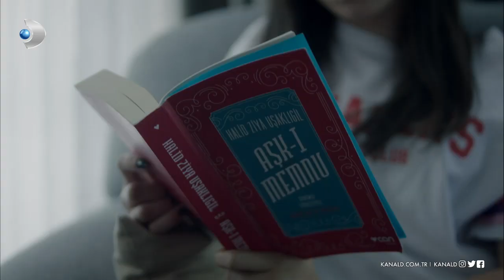Aşk-ı Memnu hakkında şaşkınlık veren yorum! - Koca Koca Yalanlar 10. Bölüm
Koca Koca Yalanlar 10. Bölümde Ilgaz, annesine babası ve Sude arasındaki anlaşmazlıkları anlatıyor!

Evi terk ettikten sonra bir süre babası ve Sude ile yaşayan Ilgaz, annesinin hasretine daha fazla dayanamaz ve eve geri döner. Sude'nin, Ilgaz ile Müjgan arasındaki problemlerden faydalanmak istemesi devamlı Ilgaz'ın peşine düşmesini sağlar. Ilgaz, Sude ile anlaşamamaktadır. Üstelik babasının da anlaşamadığını düşünür. Müjgan nedenlerini öğrenmek isterken, duydukları onu büyük bir şaşkınlığa iter.

Koca Koca Yalanlar, Kanal D'de!

Üç çocuk annesi olan Müjgan kocası Ahmet ile birlikte sakin ve düzenli bir hayat yaşamaktadır. Mali müşavir olan Ahmet sabah sekiz, akşam beş çalışan iyi bir aile babasıdır. 17 yıl aynı yastığa baş koyan Müjgan ile Ahmet’in evliliği, Ahmet’in genç ve güzel bir kız olan Sude ile karşılaşmasıyla çatırdamaya başlar. Müjgan başlangıçta kocasının kendisini aldattığına ihtimal vermez. Ancak kocasının da her geçen gün değiştiği gözünden kaçmamaktadır. Sude genç, güzel, hırslı ve zengin bir koca üzerinden istediği yaşama kavuşmak isteyen bir kadındır. Müjgan, yakın arkadaşları Nilgün ve Canan’ın desteğini alarak çetin bir mücadeleye girer. Üç kadın aşk, sadakat ve evlilikleri üzerinden hayatlarını sorgularken, o güne kadar farkına varmadıkları bütün gerçeklerle yüzleşirler.

Yapım: Limon Film
Yapımcı:  Hayri Aslan
Yönetmenler:  Osman Taşçı - Burcu Alptekin
Görüntü Yönetmeni: Erhan Ergün
Senarist:  Gül Abus Semerci
Uygulayıcı Yapımcı:
Salih Fahlioğulları
Oyuncular:  Hakan Yılmaz (Ahmet), Evrim Alasya (Müjgan), Selen Uçer (Nilgün), Pelin Öztekin (Canan), Ferdi Sancar (Şahin), Rüzgar Aksoy (Osman), Tuğçe Karabacak (Sude), Sertan Erkaçan (Alp), Sacide Taşener (Hatice), Selen Domaç (Refika), Doğa Zeynep Doğuşlu (Ilgaz), Tolga Ortancıl (Fırat), Elif Dilara Güneş (Pınar), Bartu Mutlu (Umut), Berke Mutlu (Aliş), Müge Bayramoğlu (Ayşe), Beril Özcan (Rüya), Deniz Kılıç (Orhan), Furkan Bay (Emin)